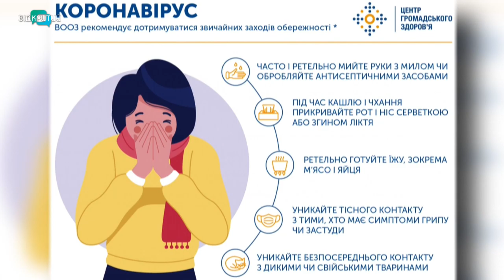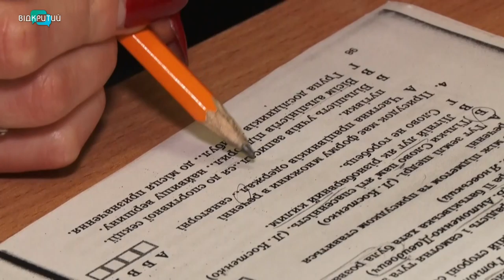Новини OPEN NEWS від 29 січня 2020 року 13:15